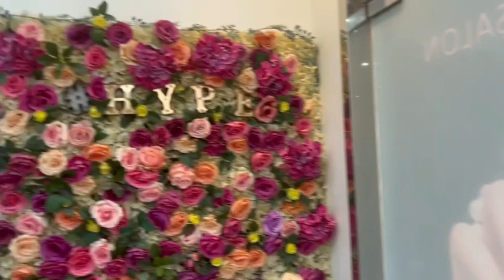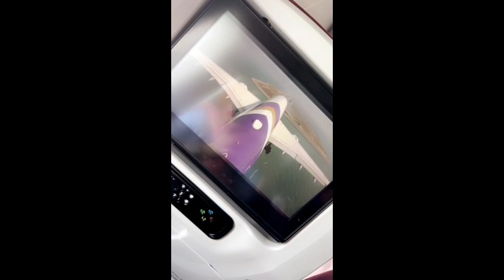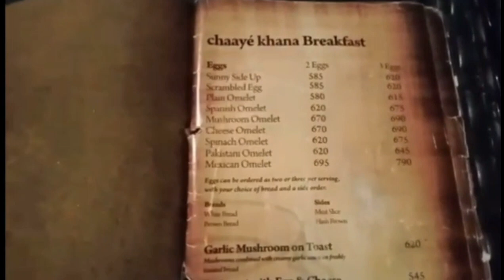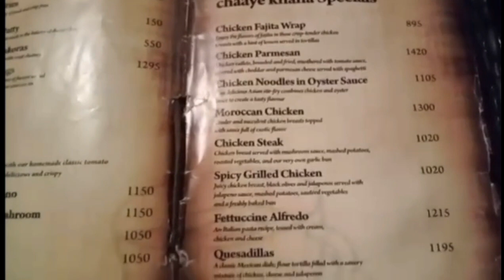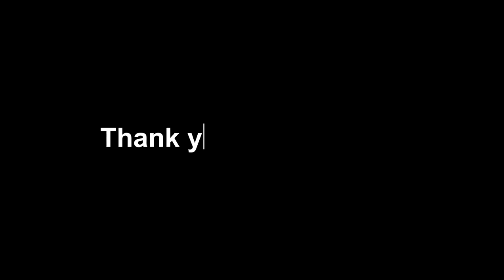My friends all around the world || Hong-Kong, Azerbaijan, USA and Pakistan